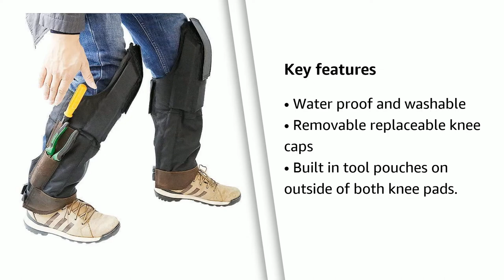Bradz Self-Supporting Knee Pads. Water proof and very comfortable professional work knee pads.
Bradz Self-Supporting Knee Pads. Water proof and very comfortable professional work knee pads. Checkout to see these great all day wear open behind the knee pads.

Best rated worker knee pads with replaceable knee caps in leather and plastic.